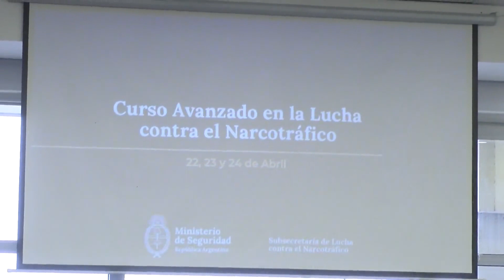Patricia Bullrich participó del lanzamiento del Curso Nacional Antidrogas